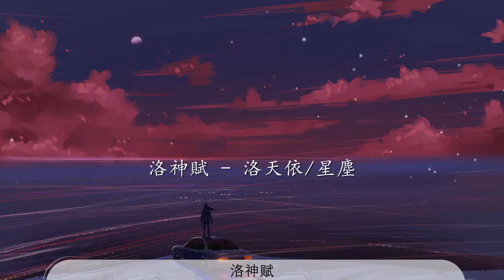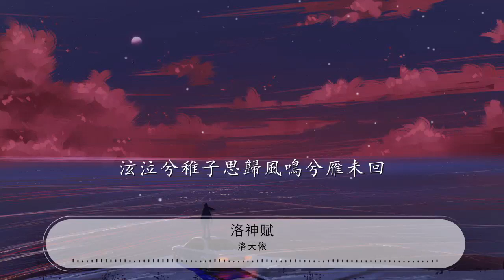洛神賦 - 洛天依『零落素淚幾點伴繁桜怎流連』【動態歌詞Lyrics】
洛天依

00:00 洛神賦 - 洛天依/星塵
00:07 詞：風守
00:14 曲：風守
00:22 若捧月華如朧若拾芬芳其中

00:27 夢醒尋夢蹤回首卻已空空

00:32 零落素淚幾點伴繁桜怎流連

00:38 緣起緣心牽信箋致時緣思戀

00:44 尋夢蘭芷間望白鳥紛飛輾轉流連
00:46 若聞流風絡迴雪卻見薄桜綴雨夜
00:49 詩楚歌爲約披風花搖曳
00:51 星渚錯落入淡雪弦影流離韶光燁
00:54 雛草困流熒湖光泛靛青
00:56 未聞歸期渉泥濘 nanananana

00:59 風帆繾綣行煢煢孑立繁世中
01:02 不覺潸然而心忡

01:05 竹影下聞竹林風

01:10 皎月低垂若玲瓏

01:15 夏花吹入寒宵中

01:20 呢喃細語流轉恰逢暮雨悠然
01:26 白鳥隨烏篷搖轉起幾層波瀾

01:32 尋彼岸蝶飛漸幽遠

01:35 淡入煙雨而不見
01:38 悵然嘆星遷月下繁櫻自妖妍

01:43 洛水迢迢綽嘆韶華冉冉成轍
01:49 落花隨夢流轉楚雨流螢爛漫

02:05 渚畔鳥紛飛心搖悅相隨

02:10 晨風將至落櫻蕊小夜嵐起不識悲
02:16 處暑仍未至時雨聲清脆

02:21 願尋若木發新蕊攜蒲草拾蟬蛻
02:26 竹影下聞竹林風似夢隨心而動

02:31 皎月低垂若玲瓏回首卻已空空

02:36 夏花吹入寒宵中喚芳菲也朦朧

02:42 零落素淚幾點伴繁桜怎流連

02:47 緣起緣夢牽信箋致時緣思戀

02:53 尋夢蘭芷間望白鳥紛飛輾轉流連
02:56 若聞流風絡迴雪卻見薄桜綴雨夜
02:58 詩楚歌爲約披風花搖曳
03:00 星渚錯落入淡雪弦影流離韶光燁
03:03 雛草困流熒湖光泛靛青
03:06 未聞歸期渉泥濘 nanananana
03:09 風帆繾綣行煢煢孑立繁世中
03:11 不覺潸然而心忡

03:15 風盈盈曾臥星野間月桂磨藕輕甜

03:21 挑撒慄幾點木樨枝下尋華年

03:26 若爲風帆澈若爲芳菲沃偌

03:31 若行路蕭瑟唯詩楚歌以潤澤

03:37 飄颻兮迴雪微垂繽紛兮若銜淚

03:42 彷彿兮流風將墜落寰塵未曾寐

03:47 泫泣兮稚子思歸風鳴兮雁未回

03:52 惘尋籠燭幾盞擾夜紛繁繚亂